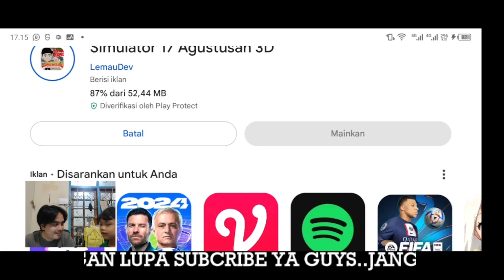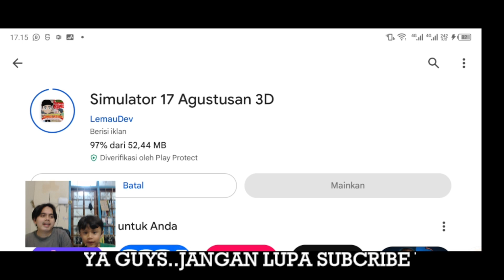Nyobain Simulator Lomba 17 Agustus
Live Game PS 5 indonesia!

Command Streamlabs ⬇️
!PERANGKAT : PS 5